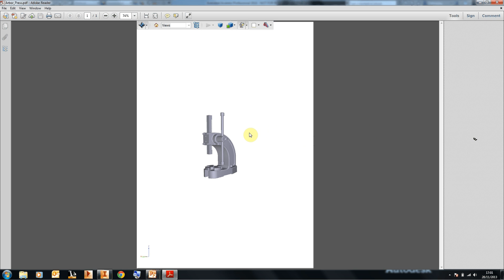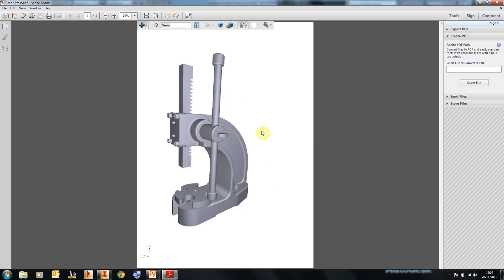Autodesk Inventor - Export 3D PDF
Autodesk Inventor 2015 & 2016   - Export 3D PDF file that can be read & manipulated in 3D with most PDF readers.

OR upgrade to Inventor 2017 which now has a superb integrated 3D PDF export function.